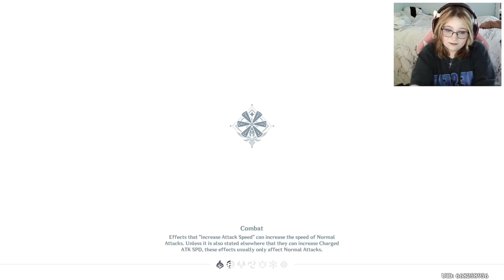Anime Fan PLAYS Genshin Impact for the First time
In today's exciting video, join me on an epic journey as I dive headfirst into the enchanting world of "Genshin Impact" for the very first time. As an avid anime fan, I've heard so much about this open-world RPG and its stunning visuals, captivating storyline, and diverse cast of characters. Now, it's finally time to experience it all firsthand!

In this gameplay, you'll witness my initial reactions, genuine excitement, and maybe even a few fangirl moments as I explore the breathtaking land of Teyvat, encounter mysterious creatures, and unlock the power of the elements. Whether you're a seasoned Genshin Impact player or a newcomer like me, you're in for a treat as we embark on this adventure together!

Expect plenty of awe-inspiring scenery, epic battles, and heartfelt commentary as I immerse myself in the world of Teyvat. Will I be able to master the elemental powers and uncover the secrets hidden within this vibrant world? Only time will tell!

Join me on this incredible journey in "Genshin Impact" – it's going to be a blast! 🎮🌄🔥